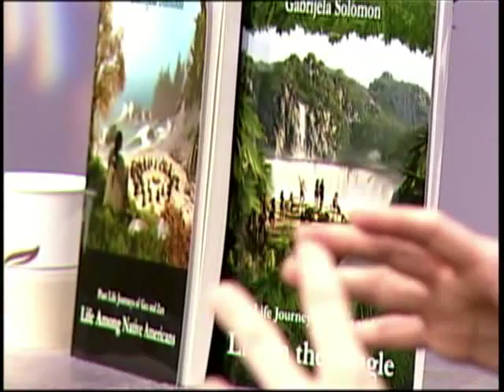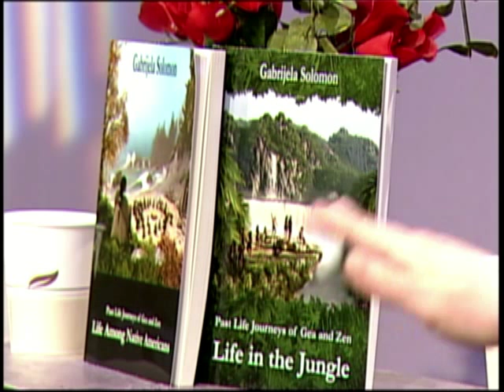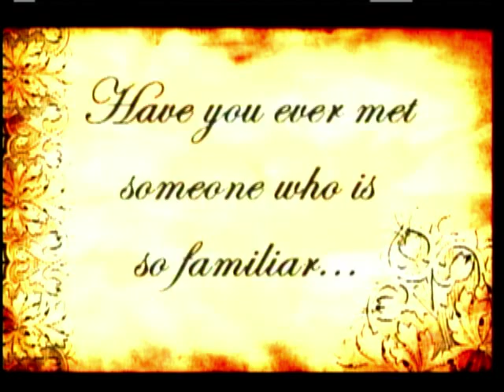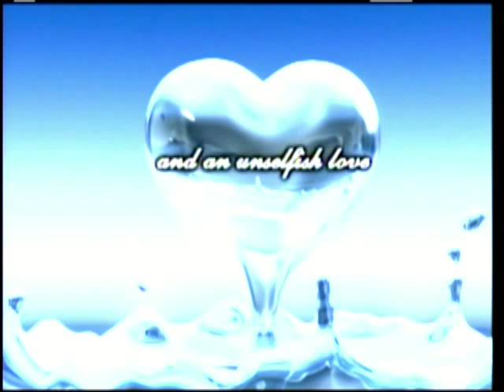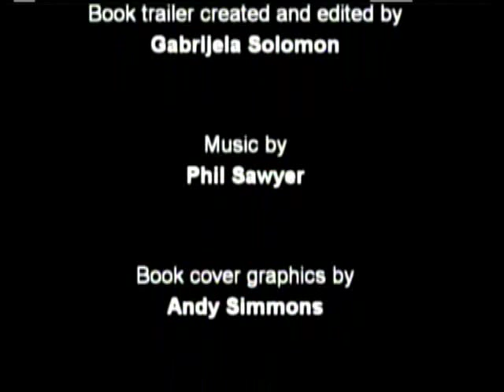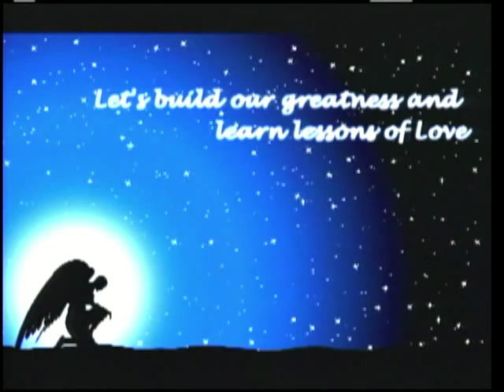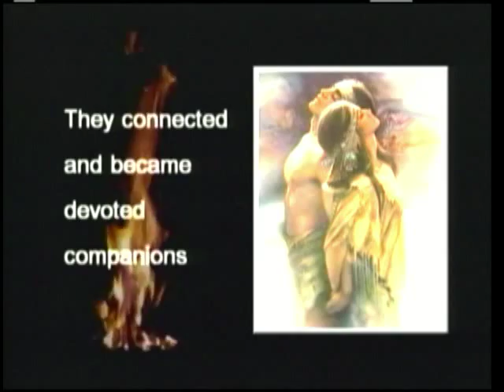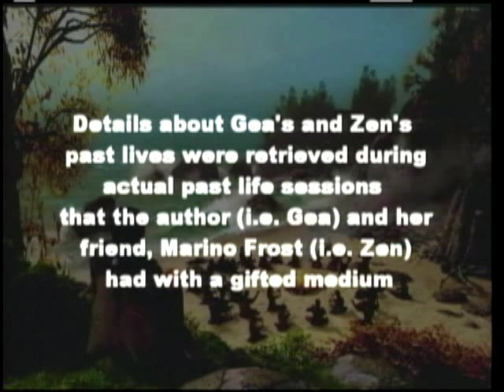Gabrijela Solomon.03-23-10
Gabrijela Solomon is a published author, lecturer and Therapeutic Touch practitioner.

She was born and raised in Croatia. She began writing love poetry at the age of eleven and short murder mysteries a few years later. Feeling sorry for the characters she had to kill in her murder stories, she shifted her writing towards love stories. Gabrijela had her first public appearance as a poet at the age of seventeen. Some of her poetry and short stories have been published by the International Literary Institute.

In 2009, Gabrijela published her book Life in the Jungle, which is the first book in the collection titled Past Life Journeys of Gea and Zen.

In 2010, Gabrijela published her second book Life Among Native Americans, which is second book in the collection Past Life Journeys of Gea and Zen.

While in Croatia, Gabrijela worked as a translator, a project manager's assistant and a counselor for the Family Care Foundation, an American charity organization doing work in Croatia.

Gabrijela moved to New York City in 2004, where she became director of a comprehensive multi-media project, Mission of Love that encompasses music, creative writing, digital graphics, philosophical-spiritual teachings and other artistic and spiritual forms of expression.

In 2006, Gabrijela became a Therapeutic Touch practitioner and maintains an active practice.

In 2007, Gabrijela presented a workshop on Therapeutic Touch  a Modern Incarnation of an Ancient Mode of Healing at the Center of the Spiritist Group of New York in Manhattan. In 2009, she gave a lecture titled Reincarnation, Healing and Past Lives at Edgar Cayce Center in Manhattan.

Currently, Gabrijela is enthusiastically preparing materials and sorting data in order to write the remaining books that will complete the collection Past Life Journeys of Gea and Zen.

ABOUT GABRIJELAS BOOK COLLECTION:

Past Life Journeys of Gea and Zen is a true story of two spirits whose magnetic bond transcended time and space. It is a collection of books that guides us through several of their reincarnations. Each book is a story of one of their lives.

Details of Geas and Zens past lives were retrieved through channeling conducted during actual past life sessions that the author (i.e. Gea) and her friend, Marino Frost (i.e. Zen), had with a gifted medium. The medium used extrasensory perception, such as clairvoyance and clairaudience. Through these sessions, the author and Marino discovered that the connection between them had been established when the great teacher, Jesus, walked on Earth. In order to expound upon the foundation of these stories, the author received guidance from the spiritual realm through her own intuition, dreams, meditation and guided research.

In the book Life in the Jungle, that was published in 2009, Gea and Zen were incarnated on Earth around 950 AD. They were born in the lush rainforest of South America, near the most spectacular waterfalls on earth, Iguazu Falls. Gea was brought into physical existence as a female named Aani and Zen was a male named Ercu. While growing up in indigenous opposing warring tribes, Aani became a healer and Ercu a hunter who later became a tribal leader. In that life their purpose was to develop selflessness and capacity for unselfish love. They connected in their devotion to each other, but their tribes did everything to break them apart

Gabrijela's new book, Life Among Native Americans, portrays the lives of Gea and Zen in the mid 1400s, when they were born into Coast Salish tribes as Tala and Spukani. They were tough-skinned survivors who roamed across the hills and valleys of the Pacific Northwest. As a little boy, Spukani acquired healing powers that made him into a distinguished medicine man. He came to save Talas life when she was on the verge of death, so they connected and became companions. Life Among Native Americans is the second book in the collection Past Life Journeys of Gea and Zen.

The collection began with the already published Life in the Jungle, and will continue with: Life in Chicago, Life with Jesus, Reconnecting with the Past.